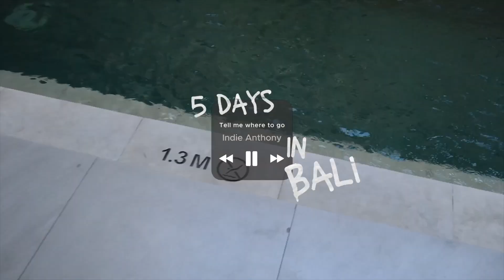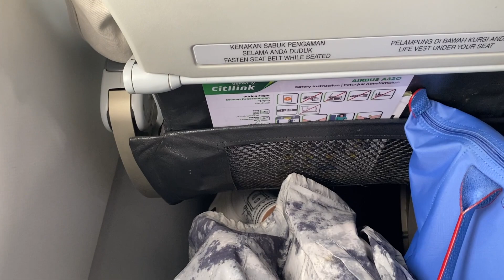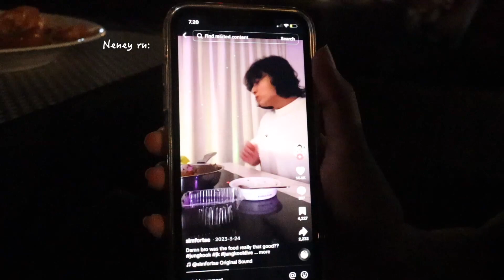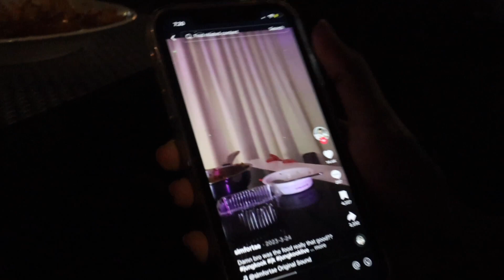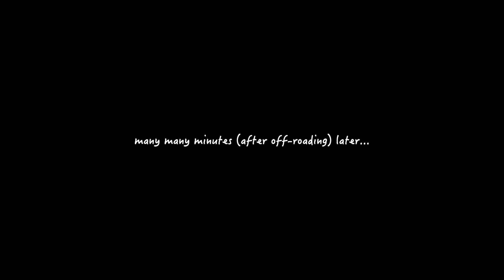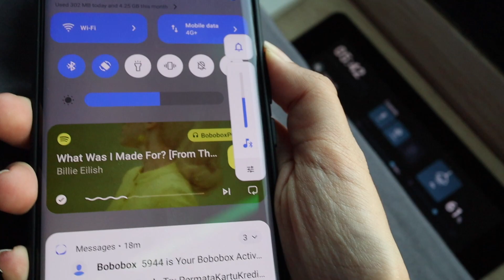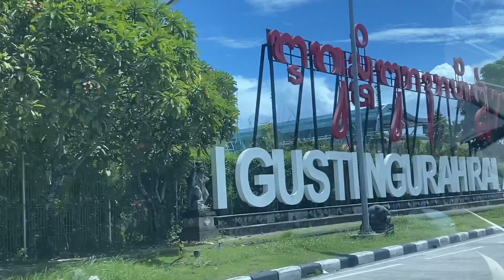5 Days in Bali (with Fam): Jimbaran - Kintamani - Nusa Dua 🏝⛰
- ,, Record Date!, :
12 April 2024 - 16 April 2024

·˚ ༘ Subtitles:
English - (coming soon)
Indonesian - (coming soon)

📷 What I use to recordˊ- :
Canon EOS M50 & iPhone 11
🎬 Editing software:

☄. ⋆ Extra Note ˊ- :
and see u guys in my next vdi :D!!.